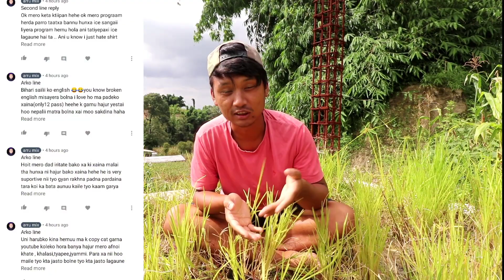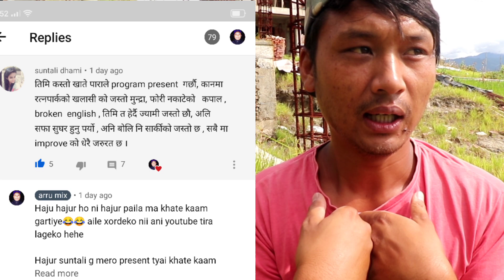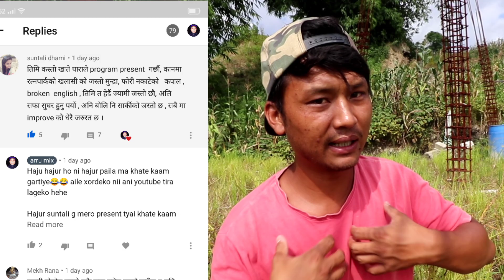|| Suntali dhami ||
didi ko vlog mathi ko hai
helloo guyz ,
wellcome to my channel arru mix

my channel is about making fun vidieos.
 vlogs , reaction videos ,bike review and more stuff is focused in my channel.

i also want to make fitness vidios in coming future

thank you very much for tuning with me..
enjoy my vidioes..